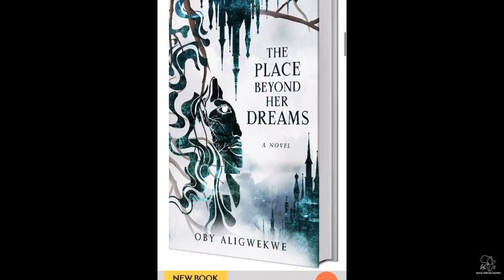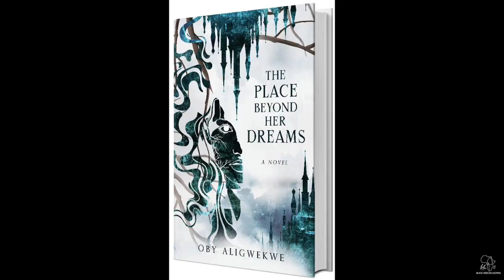bAw Spotlights... Author Oby Aligwekwe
Welcome to our new feature - bAw Spotlights! You can expect candid conversations with phenomenal women doing amazing things in their fields.

In our very first episode, we have a chat with Oby Aligwekwe who is a Chartered Accountant, wife, mother and Author of several books.

In this conversation we discuss her most recent novel, The Place Beyond Her Dreams. Tune in as we touch on the different themes within the book and get to know more about the bAwse behind the book.

O B Y A L I G W E K W E - Follow her on Instagram - @obyaligwekwe

J O I N  T H E  T R I B E